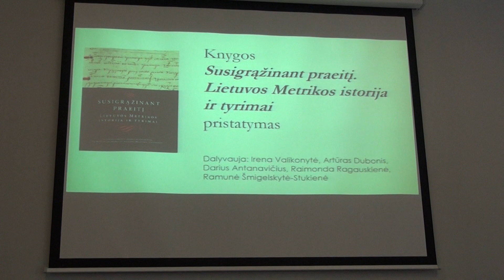Iš knygos "Susigrąžinant praeitį: Lietuvos Metrikos istorija ir tyrimai" pristatymo. 1 dalis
Iš knygos "Susigrąžinant praeitį: Lietuvos Metrikos istorija ir tyrimai" pristatymo (Vilnius: Knygų mugė, 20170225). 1 dalis: dalyvauja Artūras Dubonis, Irena Valikonytė, Darius Antanavičius, Raimonda Ragauskienė, Ramunė Šmigelskytė-Stukienė. Parengė Angelė Šarlauskienė.